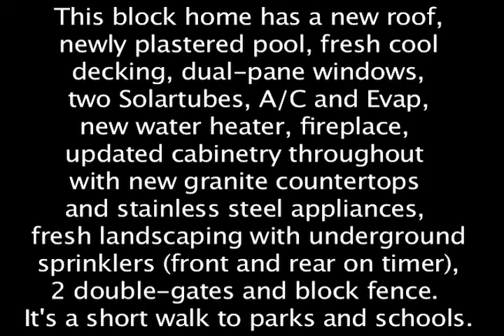5613 W Palo Verde Ave Glendale, AZ 85302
This block home has new roof, new pool plaster pool and fresh cool decking, dual-pane windows, two Solartubes, A/C and Evap, new water heater, Fireplace, updated cabinetry through out with new granite countertops and stainless steel appliances, fresh landscaping with underground sprinklers front and rear on timer, 2 double gates and block fence. Its a short walk to park and schools.

Realtor:
Brigitte Rapatz

RealTours
Created by Biz Tours LLC

Creating affordable virtual video tours for your locally owned small business and more...